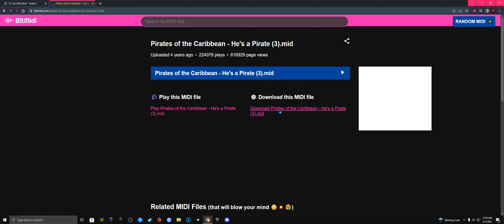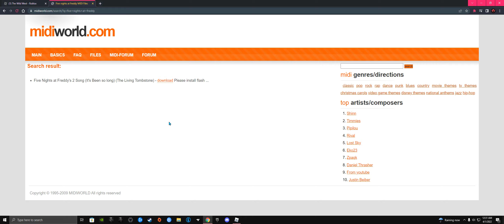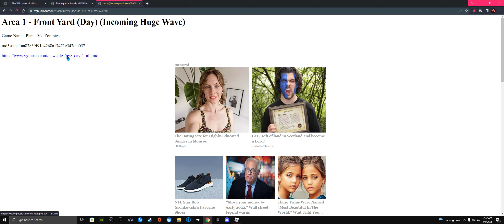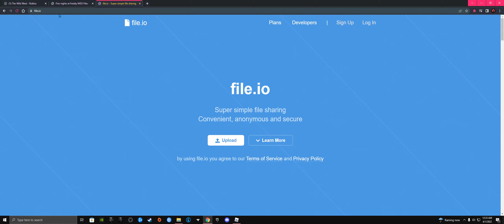Roblox Wild West- Tutorial how To use a Midi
|IMPORTENT| Make sure to Right Click Instead of Left clicking, Also you will have to download The files for pandatooth, Note Make sure To Press Ctrl v to paste it Sites